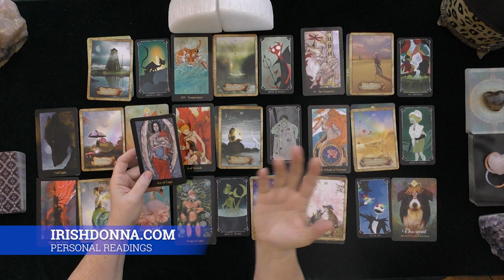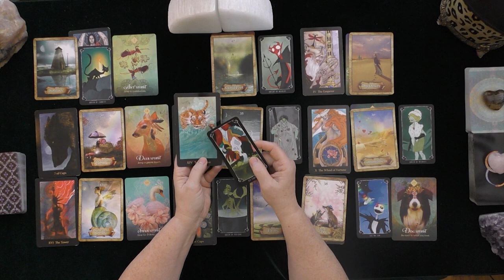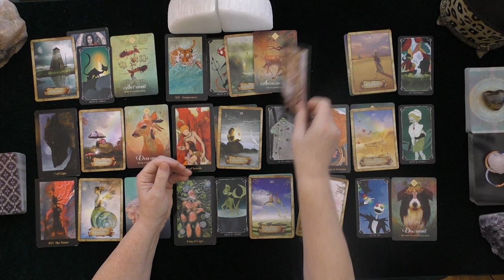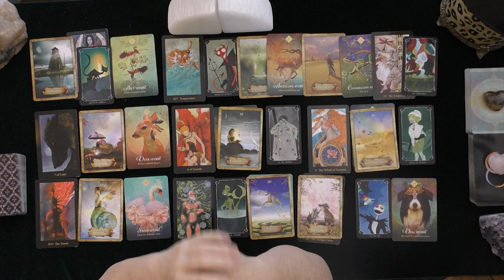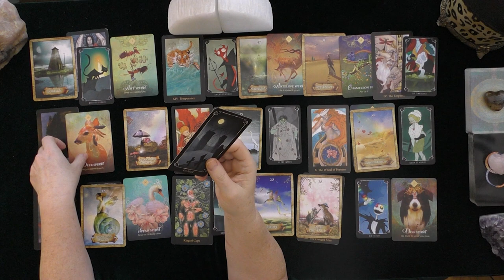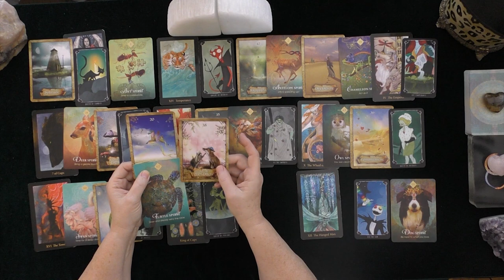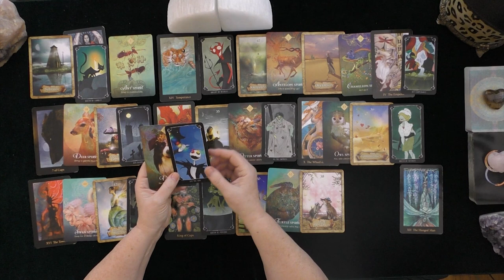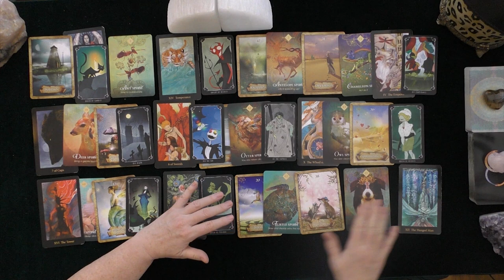TENDER ADVICE GIVEN WITH LOVE~TAROT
LOVE TAROT ADVICE~TENDER ADVICE GIVEN WITH HOT COCOA OR A GLASS OF WINE!
MY LATEST PROFESSIONAL INDEPENDENTLY VETTED FEEDBACK DECEMBER 1, 2020:
5.0 RATED! 7504+ REVIEWS 22782 + ONLINE READINGS